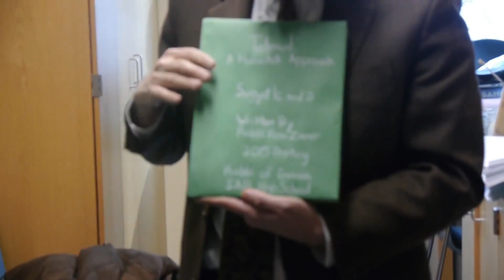motion picture nominees